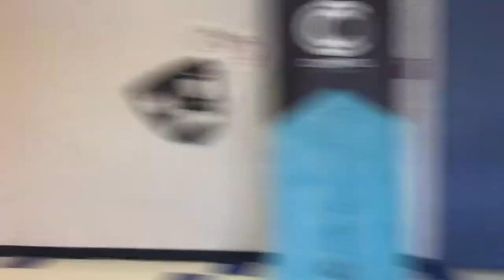Rad Dad Trivia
Ray hosts some Rad Dad Trivia at church and attempts to grill some ribs on Father's Day.